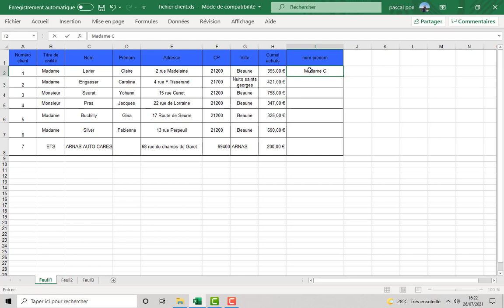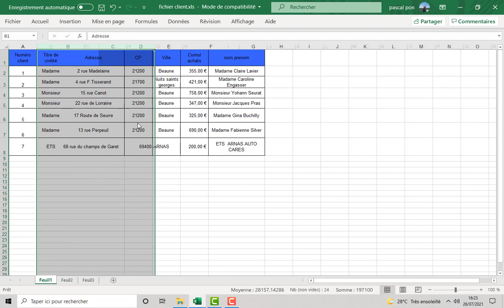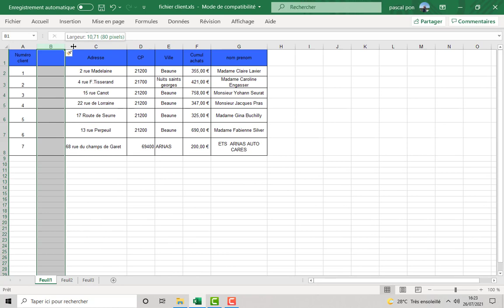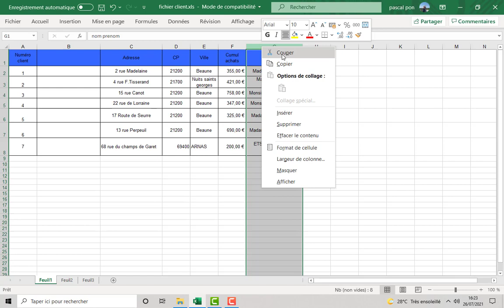Vidéo 2 Excel 2019 Remplissage instatané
utiliser la fonction remplissage instantané de Excel 2019 sur office 365